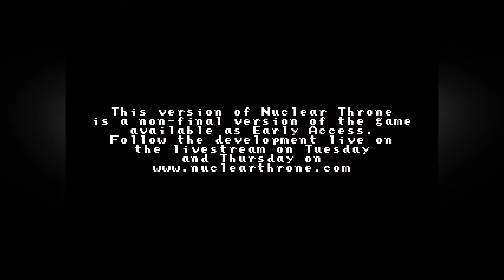Let's Play: Nuclear Throne | Episode 5 | Yung at Heart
Let's play Nuclear Throne! Nuclear Throne is an indie roguelike top-down shooter by Vlambeer. Nuclear Throne gameplay consists of randomly generated levels, RPG elements and lots and lots of guns.

Game Info:
Title: Nuclear Throne
Platform(s): PC
Developer: Vlambeer
Price: $12.99
Genre: Action, Rogue-like, Action, Top-Down Shooter, RPG